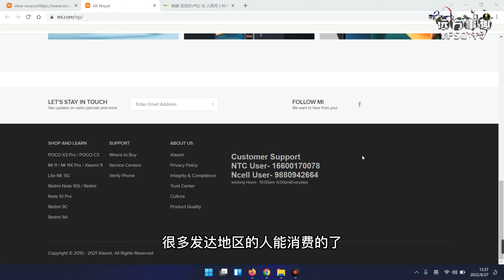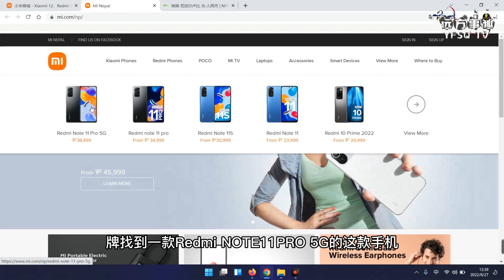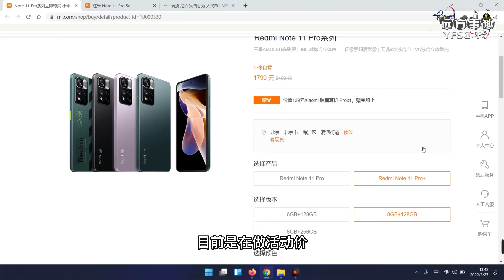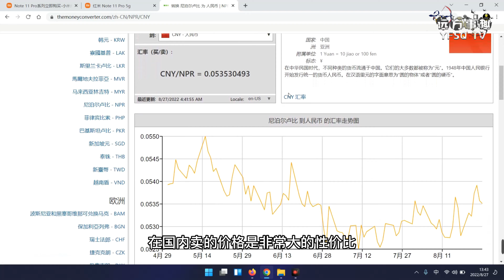红米在尼泊尔的真实情况，大家觉得它能更性价比吗？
Thank you for your greatest support, and I will show you more wonderful videos.🍻🍻🍻）

        实现人生的价值何止千万，我们每个人都有无限种选择和可能，回想我们的过往，有的事情如果只能来一次的话，你现在有再来一次的机会的话，你还会那么着急吗？